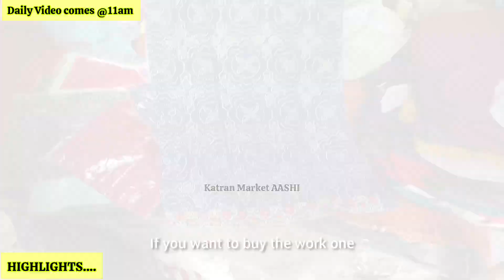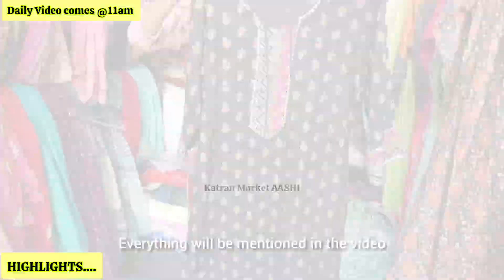Beautiful Kurti Cillection😎Branded Kurti बज़ट price मे, katran market delhi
रेट सुनकर चौंक जाएंगे आप 😎 Branded Kurti ₹ 150/- katran market delhi cotton kurti ‎@katranmarket

Hi Buddies
My name is Aashi and I am your host and loving aashi having YT channel Katran Market Delhi where I post latest Collection of Katran Market Everyday @ 11 am & 6pm

Market - Katran Market
Time - 10:30am to 7:30 pm
Off - Only 28th of every month
Near Metro- Peera Garhi & Udhyog metro

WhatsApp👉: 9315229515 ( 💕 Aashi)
Searching Keywords

Keywords 👇

aashi market
katran market Aashi